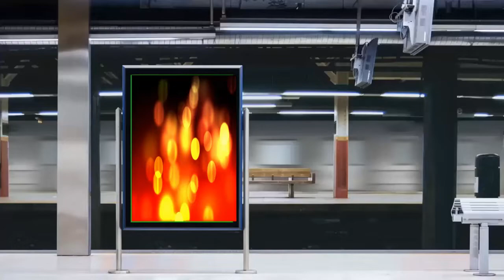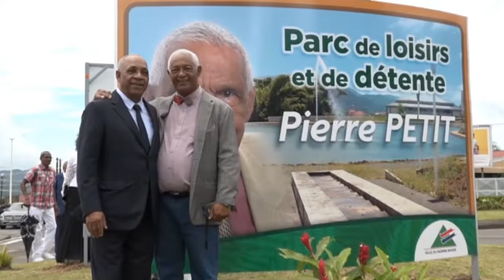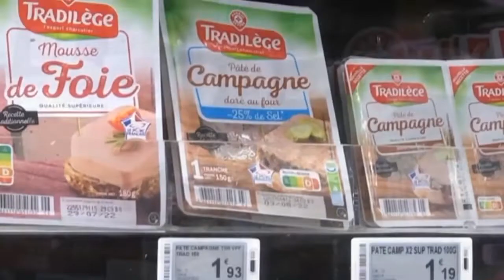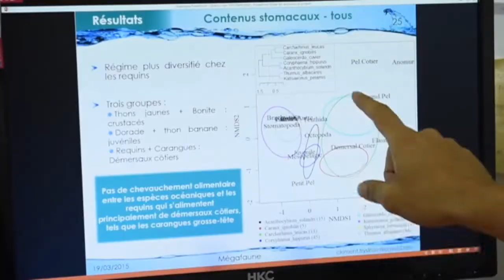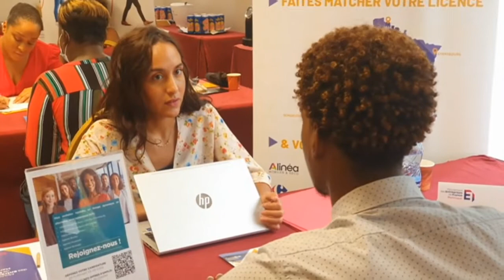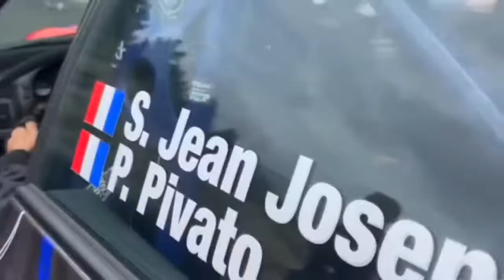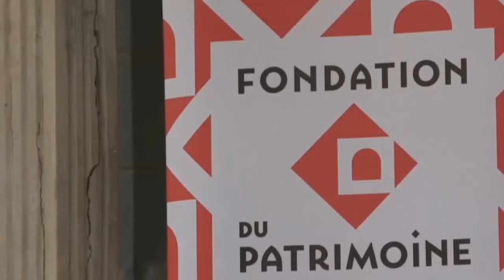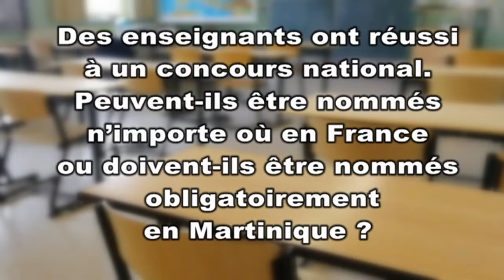onews Martinique le jt de KMT